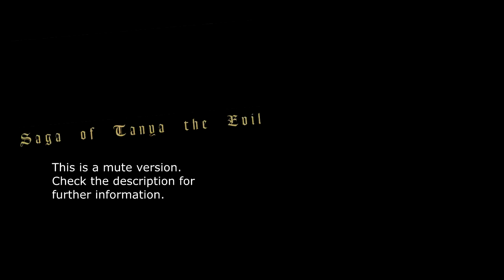Youjo Senki EP06 - Reaction - Let there be Death